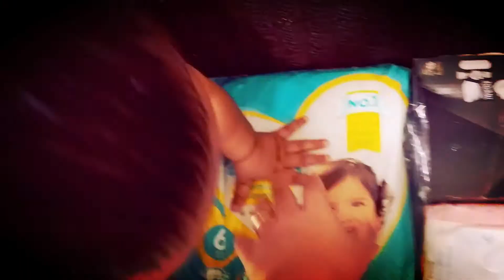Easter Egg Hunt | Shez World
Shezan is on a mission for Easter Egg hunt!
You are most welcome to join him!

I am a first-time mommy and I am doing the best I can for my baby!
All video is being captured on a normal day to day basis activities.  Whatever products I use is my personal choice for my baby.
Whatever actions, products and anything, you copy and follow from my channel are entirely your responsibility and I am not responsible for anything.